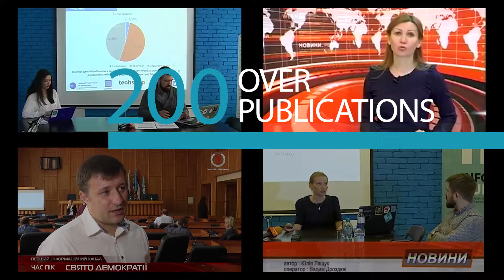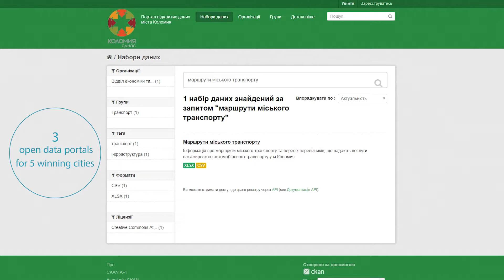How to open data in Ukraine?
Apps4Cities open data project in Ukraine which resulted in 15 workshops on how to work with open data, including collecting, analyzing, cleaning and visualization. Attended by over 300 officials and CSO activists from five cities, five data audits have been conducted which laid the ground for three open data portals (Voznesensk, Rivne and Kolomyia). And we have scaled Apps4Cities’s last edition Open Challenge finalist idea with a Good Education web service mapping kindergartens and schools in Ukraine to help parents and pupils make the right choice while selecting a good place for their child.